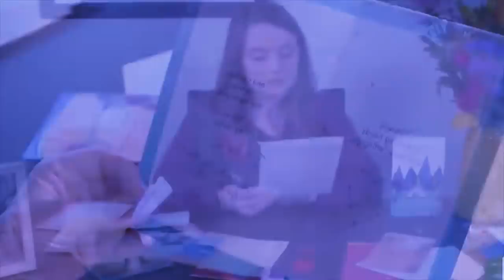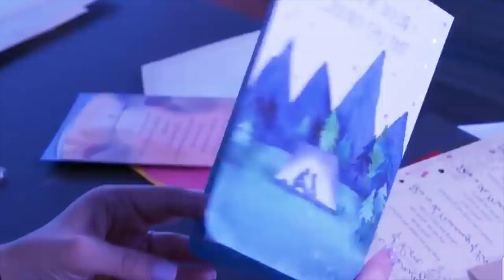naba pan ialait ka samla pan kiss khatduh u samla bad dait syndon iaka shyntur haduh da jot